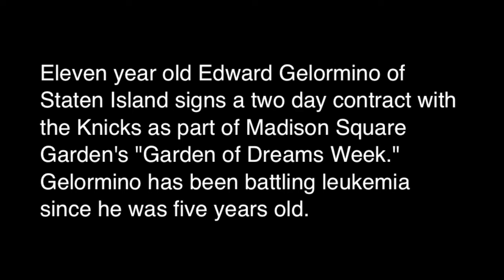Ailing Staten Island youngster practices with the Knicks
On day two of his "Garden of Dreams" experience, 11 year old Edward Gelormino of Staten Island signs a two day contract with the Knicks. Gelormino has been battling leukemia since he was five years old. (Video courtesy of MSG Network)